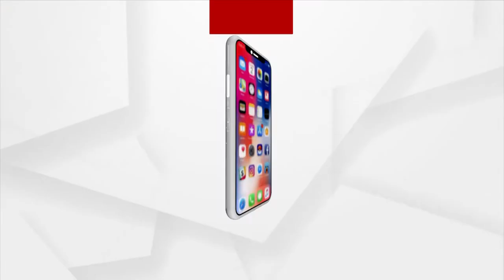Cuttack: Allegations of misappropriation of Rations Provided under the Food Security Scheme in Niali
Allegations of misappropriation of Rations Provided under the Food Security Scheme in Cuttack's Niali.